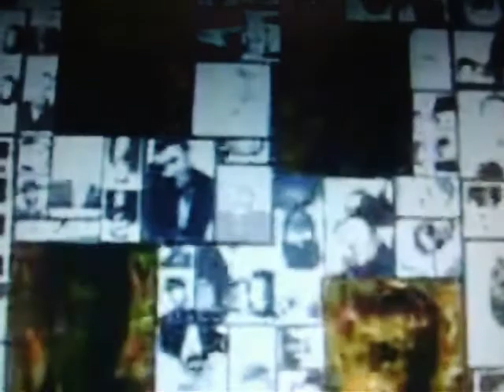DURAN DURAN MY NEW VERSION ORDINARY WORLD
My mix vidéo of the vidéo Ordinary world of Duran Duran